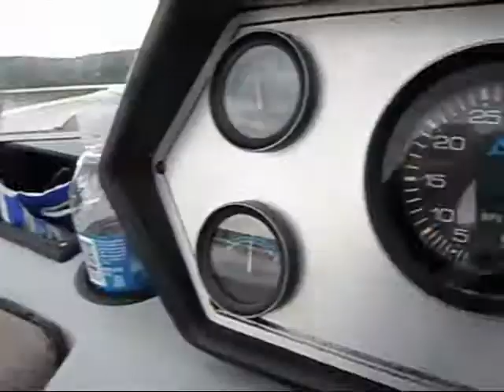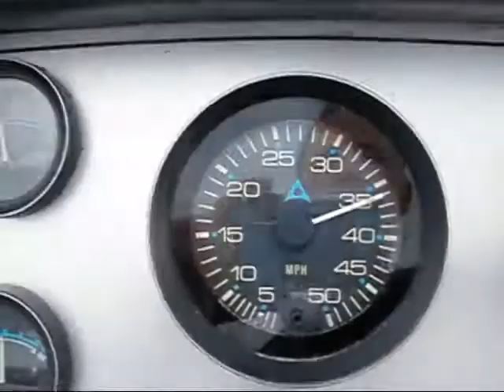Glass calm water in Northern VT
I took this video when I found myself all alone with my 1984 Mastercraft on a day when the water in the lake was glass calm and I had NOBODY to ski with.